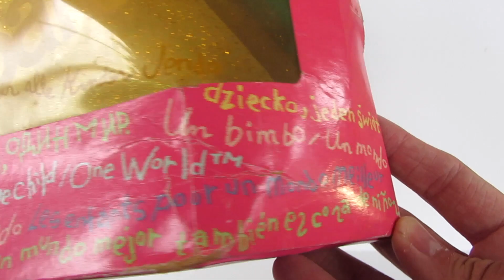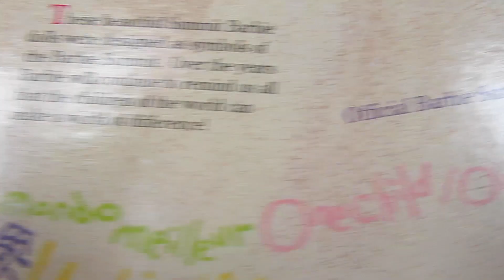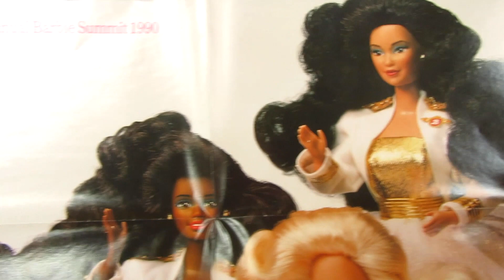RETRO BARBIE - 1990 SUMMIT BARBIE DOLL - DOLL REVIEW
1990 Retro Barbie doll review.
Summit Barbie.